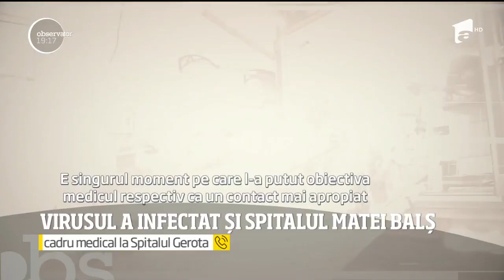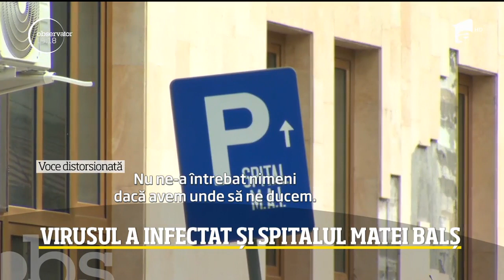Cinci cadre medicale de la Matei Balș, infectate cu noul coronavirus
Spitalele romanesti sunt decimate. Sute de medici au ajuns ca, în loc să se ocupe de bolnavi, să se trateze ca pacienţi. Virusul a infectat aproape toate spitalele mari din Bucureşti. Astăzi, la cel mai important spital de boli infecţioase din ţară, Matei Balş, cinci cadre medicale au fost depistate pozitiv.